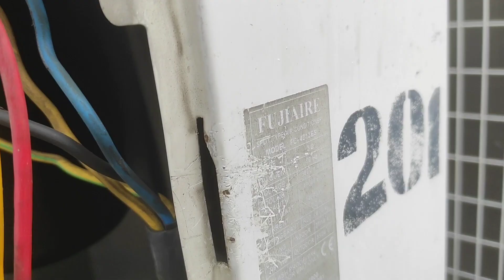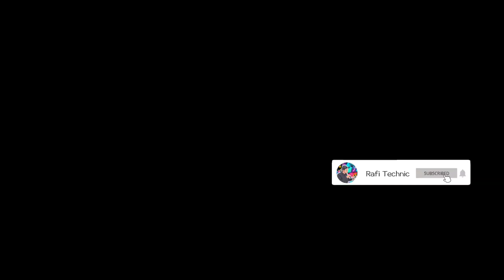AC FUJIAIRE OUTDOOR TIDAK HIDUP | KOMPRESOR FAN OUTDOOR TIDAK HIDUP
AC FUJIAIRE SPLIT DUCT OUTDOOR TIDAK HIDUP | KOMPRESOR FAN OUTDOOR TIDAK HIDUP

Mampir ke pekarangan kita 👉  lynk.id/rafi_technic